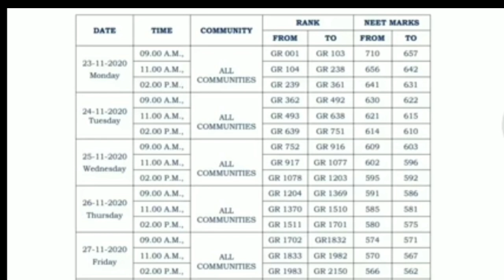TN state councelling for all communities | Tomorrow will start | Rank and Marks Tamil store